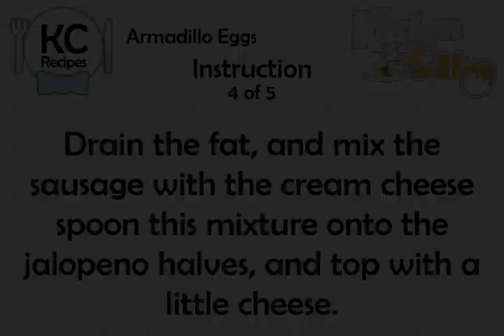Armadillo Eggs - Kitchen Cat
★ Kitchen Cat ★ Armadillo Eggs Recipe.
For this recipe you will need:
✰ ✰ ✰ ✰ ✰ INGREDIENTS ✰ ✰ ✰ ✰ ✰
Chedder Cheese to Cover Tops
1 cn : (lg) Whole Mild(or to Taste)
1 lb : Mild Breakfast Sausage
8 oz : Cream Cheese